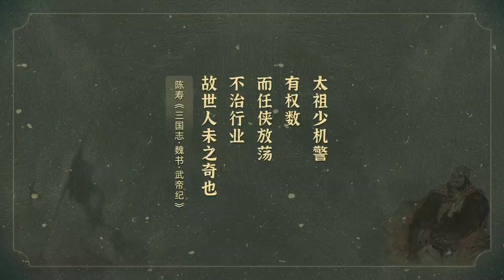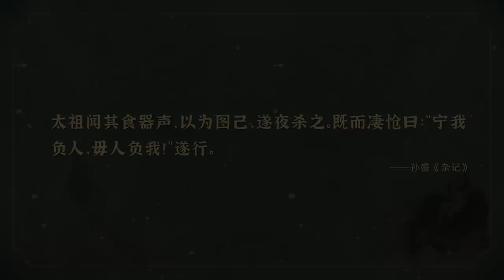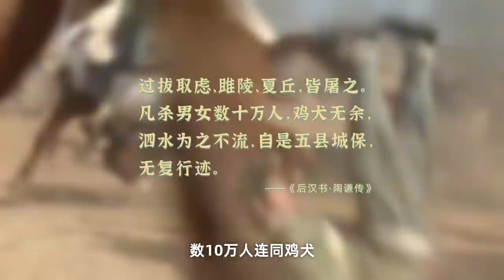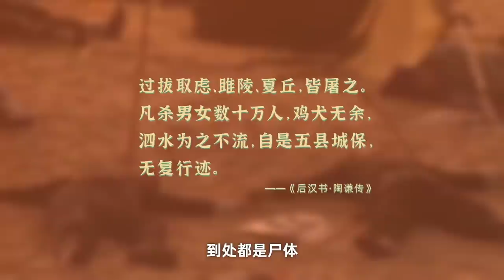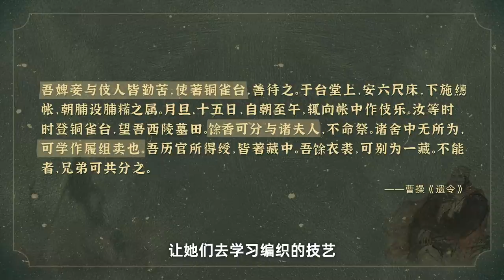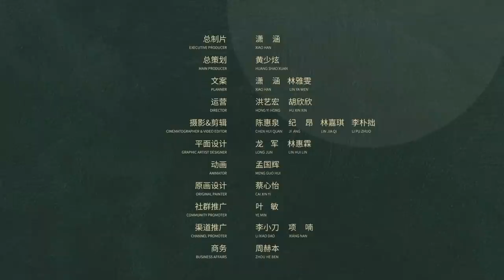原來你是這樣的曹操！【意外藝術EYArt】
亂世奸雄、多疑殘暴，這是你對曹操的印象嗎？
真實的曹操到底什麼樣？
今天意公子從曹操的書法、身世、童年經歷，甚至是死前一封情意綿綿的遺書找線索，帶你看一個多面的複雜的曹操